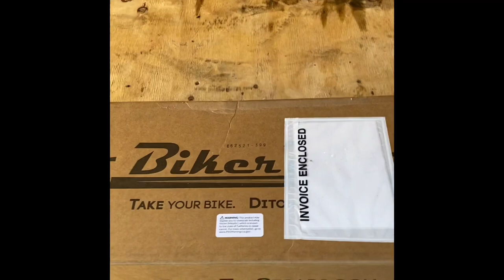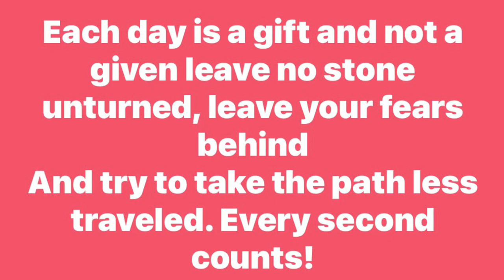How to install a Biker Bar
Installing a Biker Bar for a 2019 street glide in the trailer. DitchTheStraps.com, Biker Bar, Harley Davidson, Street Glide, V-Nose trailer, Ram, 114cc motor.